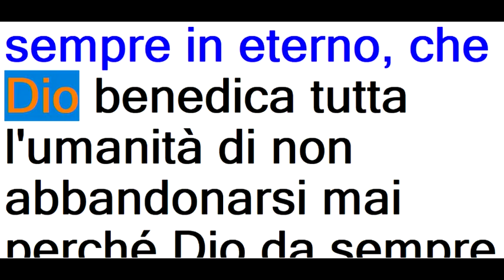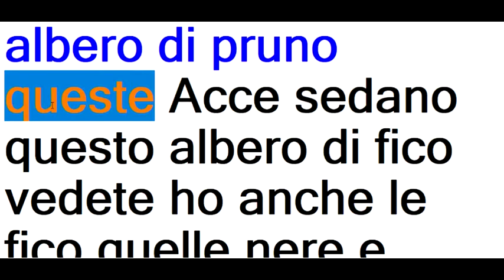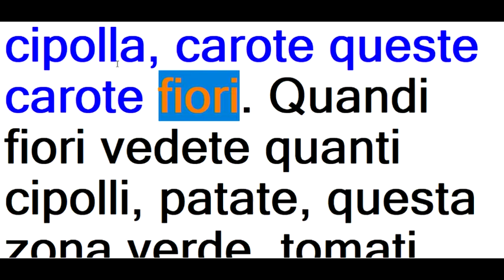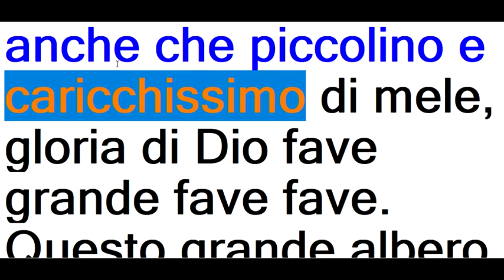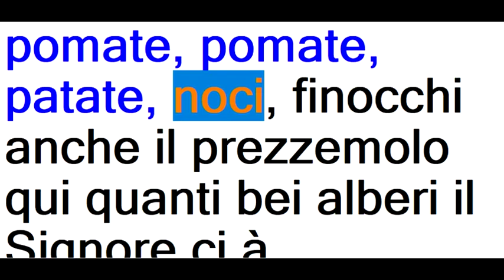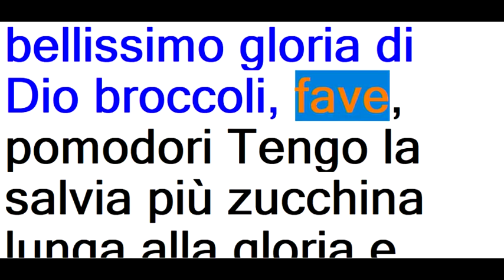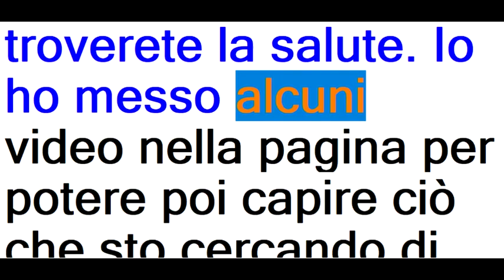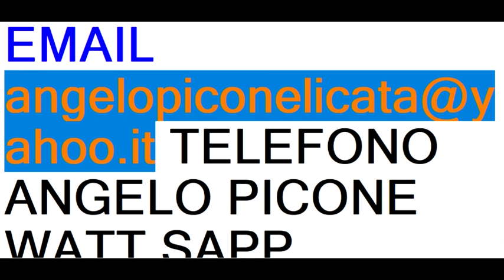2022 IL MIO GIARDINO TESTO ITALIANO VOCE SINTETICA PRIVATO BUONA RISOLUZIONE